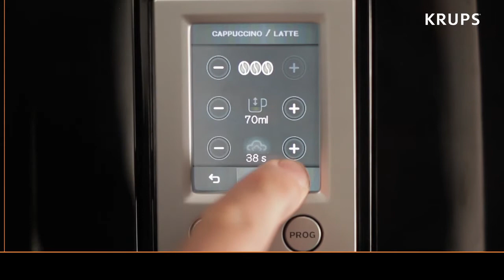Espressor Automat KRUPS Master EA850 - Sistemul One-Touch-Cappuccino (CC RO SUB)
Accesoriul pentru cappuccino extrage laptele direct din recipient pentru a crea o spumă de lapte fină și densă.